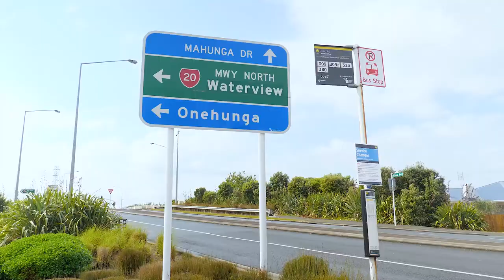28 Andes Ave, Mangere Bridge